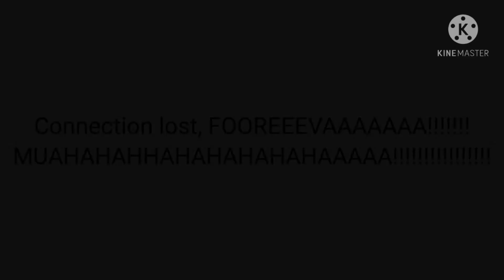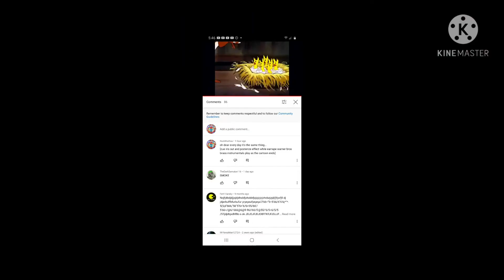THX in a nutshell: Version 10.00: What is Ballistic fighting foooooooooooorrrrrrrrrrrrrr!?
THX is finally back baby!! Now in version 10.0.0!

Also, expected me to not make another THX video ever again!?

TOO BAD, SO SAD, BOO HOO, FUCK YOU.

Yah, dats it.